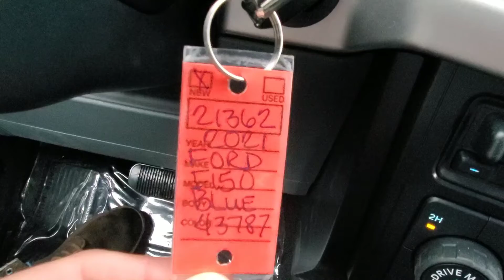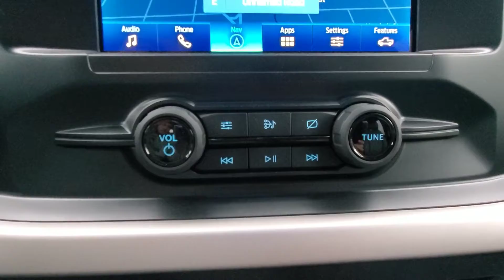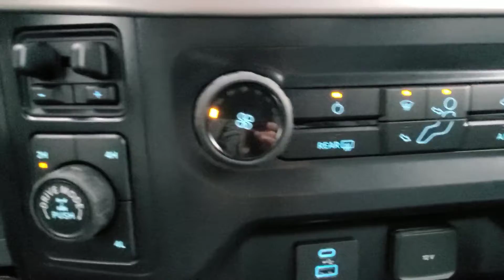New 2021 Ford F-150 XL